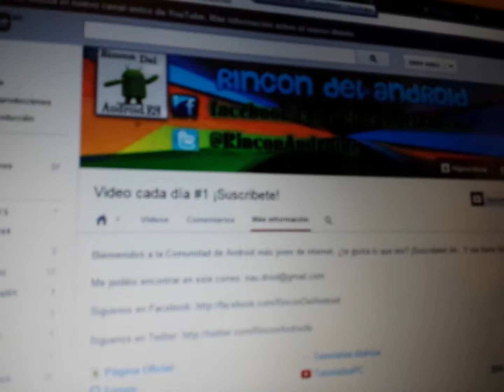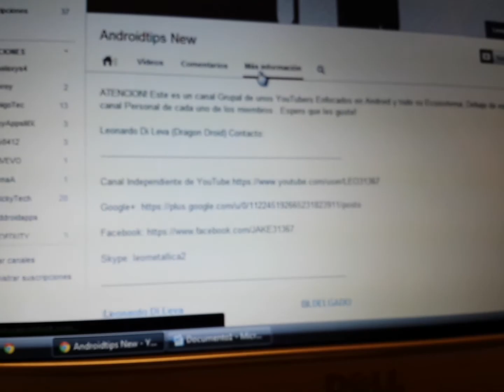Recomendacion a Androidtips New.